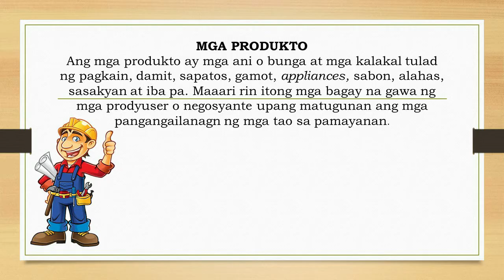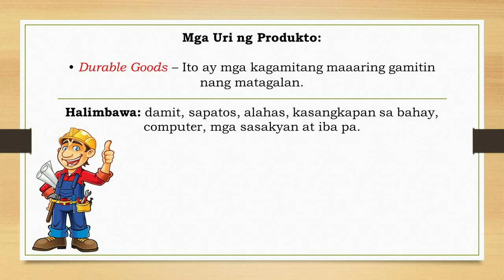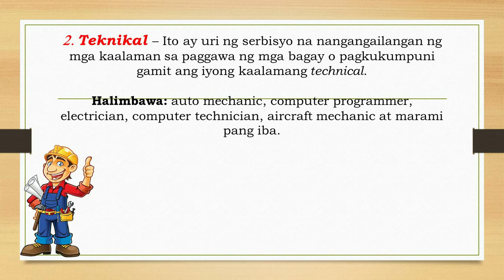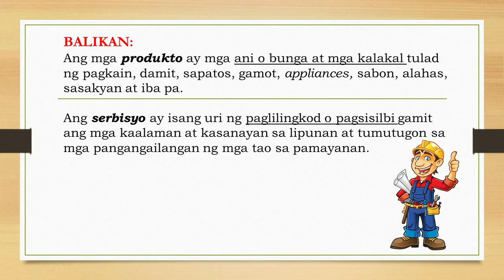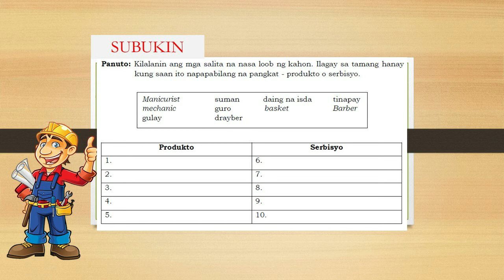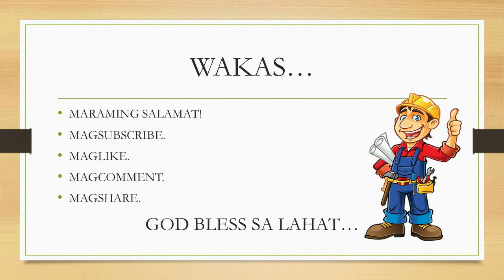PRODUKTO O SERBISYO W/ QUIZ MODULE 1 ICT ENTREP I KARUNUNGAN TV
Narito ang isang video upang malaman natin kung ano ang kahulugan ng produkto at serbisyo. Ito ay aralin sa EPP 5 ICT and Entrepreneurship. Makakatulong ito sa mga bata sa pagsagot sa kanilang mga modules.